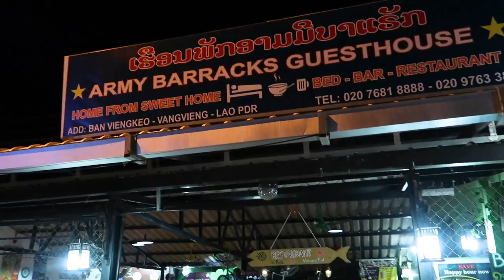Luang Prabang to Vang Vieng | CHEAPEST Way To Travel Laos By Mini Van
We travelled from Luang Prabang to Vang Vieng, Laos by mini van, and while it was the cheaper and faster option compared to the large tourist busses or private transport, we definitely got what we paid for! Costing a mere 100,000 kip per person (standard price as of 2019), the journey takes approximately 5 hours and is one of the bumpiest, windiest roads we’ve ever braved. Our love/hate relationship with budget travel grows stronger with each stomach-turning bus ride. :)

Book the mini vans ahead of time, and the driver will pick you up at your hotel, with an evening drop off along the main road in central Vang Vieng.